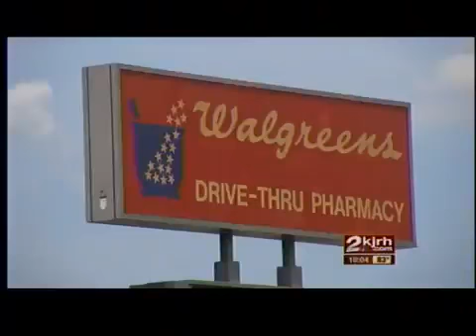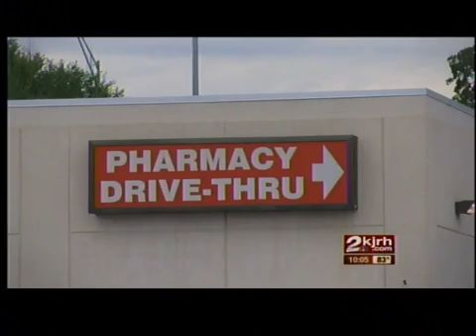Pharmacy theft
Armed robbery attempt at Walgreens